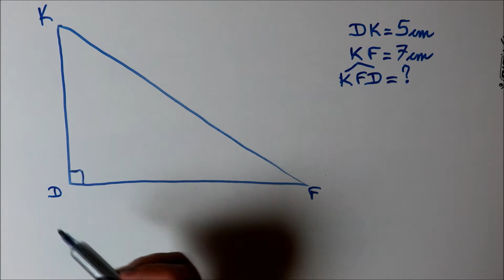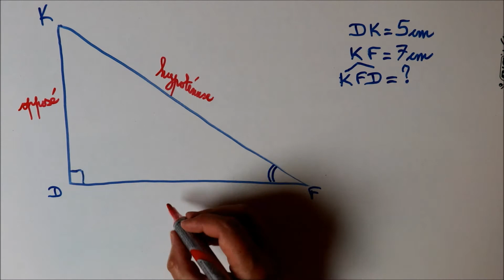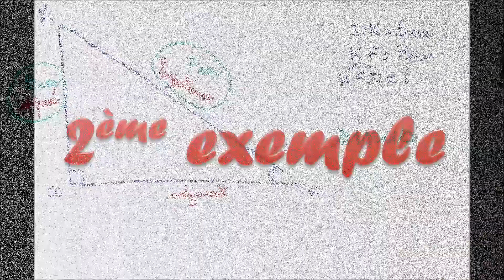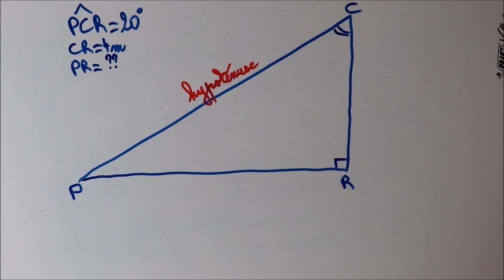Trigonométrie 3 : Choisir la bonne relation trigonométrique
Dans cette vidéo, vous apprendrez à choisir la bonne relation trigonométrique sur 2 exemples différents.